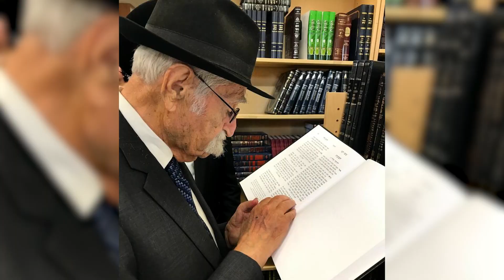THE EXTRA MILE (Tisha Bav 2023) Official Trailer - Project Inspire